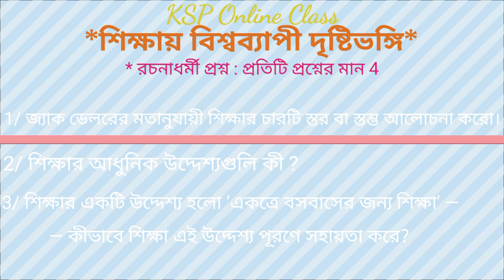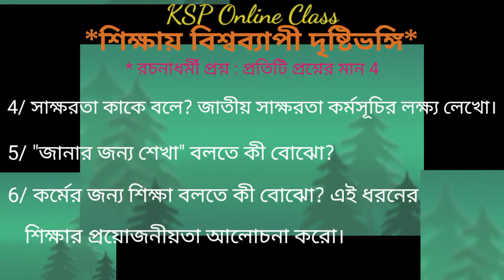উচ্চমাধ্যমিক এডুকেশন সাজেশন 2023 // HS Education Suggestion 2022-23 Class 12 Suggestion // KSP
উচ্চমাধ্যমিক এডুকেশন সাজেশন 2023 // HS Education Suggestion 2022-23 Class 12 Suggestion  // KSP Online Class

প্রত্যেকটি ছাত্র-ছাত্রীর জন্য আজকে ক্লাস উচ্চ মাধ্যমিক ছাত্র-ছাত্রীদের জন্য একটি অতি গুরুত্বপূর্ণ সাবজেক্ট নিয়ে এসেছে দু'টি প্রশ্ন এডুকেশন এর মধ্যে তোমরা ভালো প্রশ্ন প্রশ্ন মধ্য থেকে তোমরা নিশ্চয়ই পাবে আমাদের অভিজ্ঞ মহলের ধারণা এই প্রশ্নগুলি বিভিন্ন সাইজের তারা বিশ্লেষণ করে আমি নিজেই প্রশ্ন গুলি তোমাদের সামনে উপস্থাপন করে তুললাম।

সে জন্য প্রত্যেকের জন্য বিষয়টি তুলে ধরা হয়েছে তোমরা অতিরিক্ত প্রশ্ন থেকে যেকোনো দুইটি পড়বে কিন্তু অতিরিক্ত আমরা দিয়ে দিলাম তোমাদের সুবিধার্থে আশা করা যায় তোমাদের পরীক্ষায় ভালো রেজাল্ট করবে।

প্রত্যেক ছাত্র-ছাত্রীকে অসংখ্য ধন্যবাদ আমাদের এই চ্যানেলে সদস্যতা সাবস্ক্রাইব করার জন্য প্রত্যেক ছাত্র-ছাত্রীকে আমাদের তরফ থেকে অসংখ্য শুভেচ্ছা বিগত বছর যেই হোক না কেন এই বছর তোমরা প্রত্যেকে ভাল রেজাল্ট করবে আমরা আশা করি যেহেতু আমাদের এই চ্যানেলটি খোলা হয়েছে প্রত্যেকটি শিক্ষকরা এই চ্যানেলের উল্টো ভাবে জড়িয়ে রয়েছে আপনারা যদি সঙ্গে থাকে তবে আমরা একই স্থানে পৌঁছে যাব আমাদের বিশ্বাস।।

প্রত্যেক ছাত্র-ছাত্রীকে একটাই কথা জানানো যাচ্ছে যে তুমি আমাদের চ্যানেলটি ফলো করো আশা করা যায় তোমাদের আর অন্য কোনো রকম সাজেশন প্রয়োজন হবে না ধন্যবাদ।।